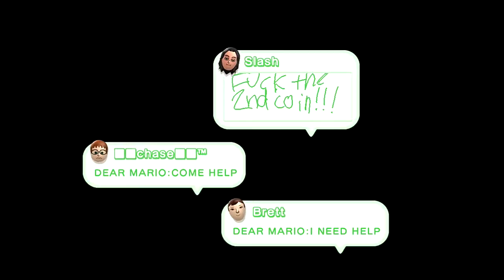New Super Luigi U (Co-op) - [13] Rock Candy Mines (1/3)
Into Rock-Candy Mines we go.